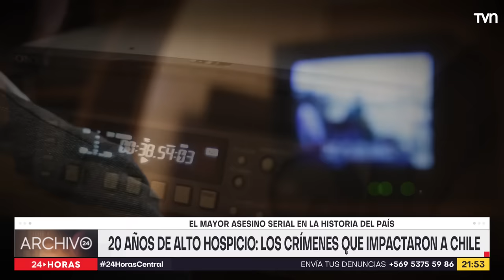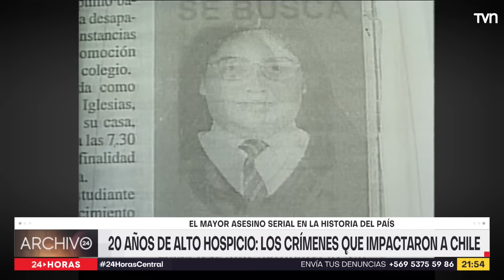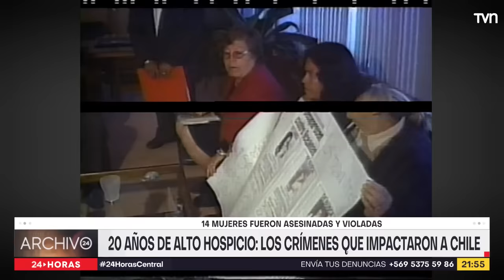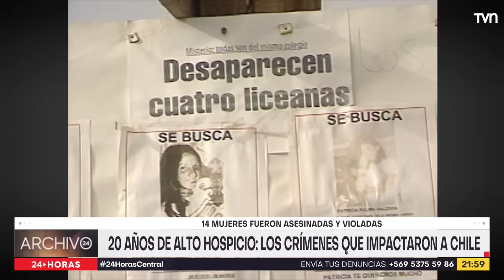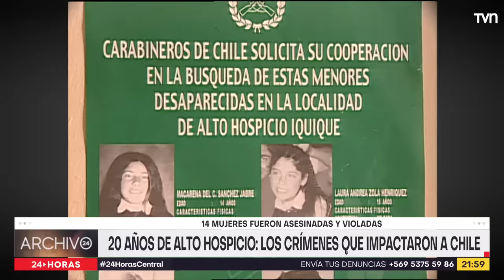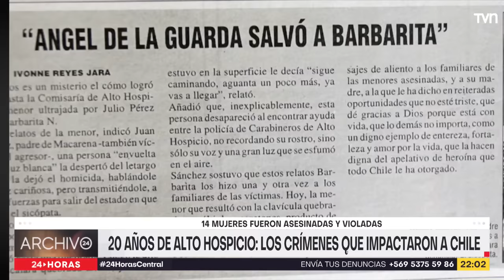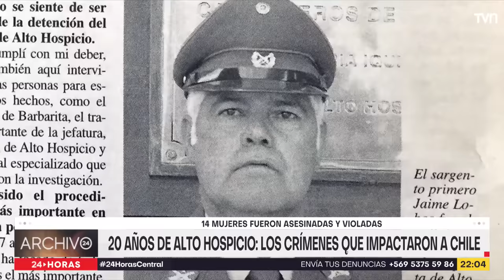Archivo 24: 20 años del Psicópata de Alto Hospicio, los crímenes que impactaron a Chile | 24 Horas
Hace exactamente dos décadas era capturado en el norte del país Julio Pérez Silva, recordado como el psicópata de Alto Hospicio. Este hombre violó y asesinó a 14 mujeres durante un periodo de tres años. Los familiares de las víctimas no olvidan cómo las autoridades les dieron la espalda en la investigación de los casos. Camilo Zavala nos recuerda esta historia en esta nueva edición de Archivo 24.